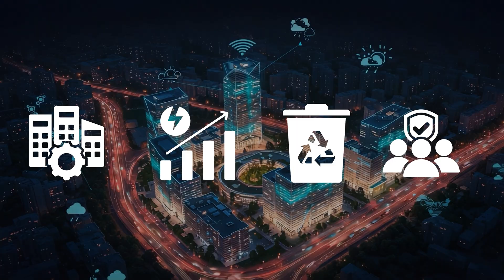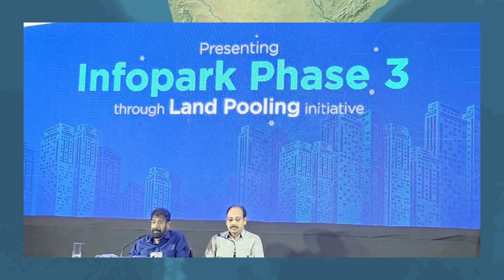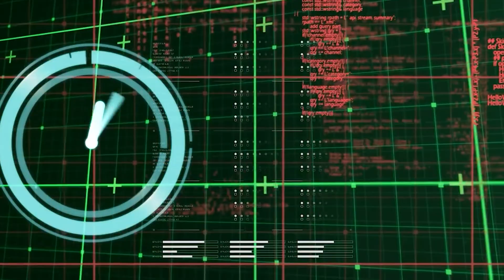India’s ₹25,000 Crore AI Township Plan - The Future is HERE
Welcome to Day 316 of the 1000-Days No-Code AI Challenge
🏙️ India’s AI City Revolution Is Here!

India is taking a massive leap into the future with not one — but two AI-powered townships. In this video, we explore how Kerala and Karnataka are leading the nation’s AI city revolution with futuristic projects that blend technology, sustainability, and smart governance.

From AI-driven waste management, energy systems, and education to predictive healthcare and smart traffic, these cities are set to redefine how we live, work, and build communities in India.

In this video, you’ll learn:
✔️ Kerala’s first AI township by InfoPark Kochi and its ₹25,000 crore vision
✔️ Karnataka’s 8,000-acre AI township — GBIT (Greater Bangalore Integrated Township)
✔️ How AI will manage city services, housing, and infrastructure
✔️ The global inspiration from projects like NEOM (Saudi Arabia) and China’s AI cities
✔️ Privacy, job, and cultural questions around AI-driven living
✔️ What India’s bold AI move means for the global tech landscape

By the end of this video, you’ll see how India is officially entering the era of AI-powered cities, and what it means for the country’s innovation future.